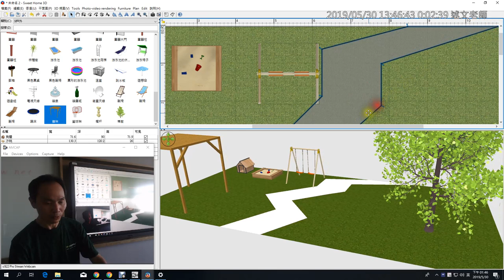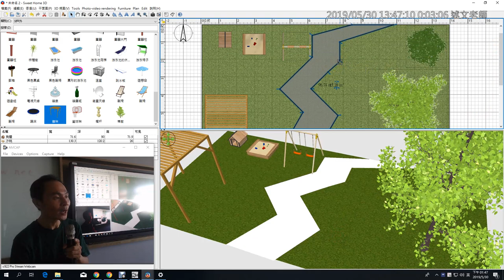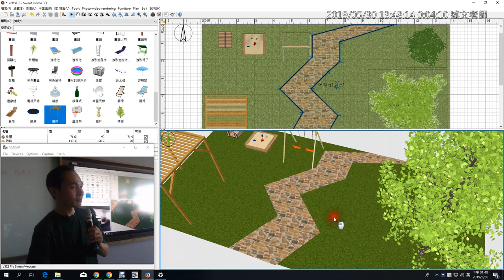06：Sweet Home 3D 庭院空間設計-2-石頭步道